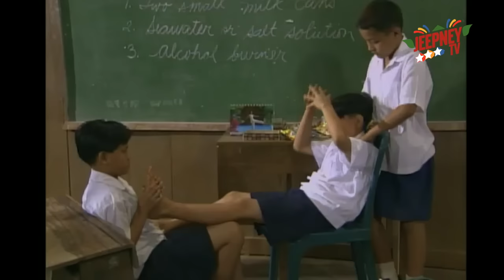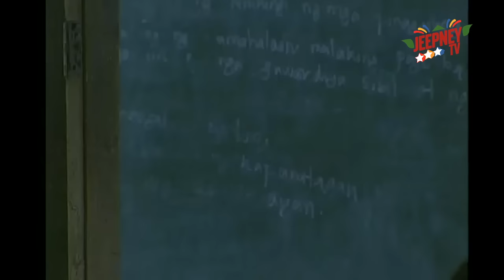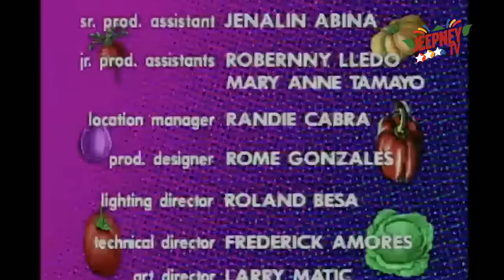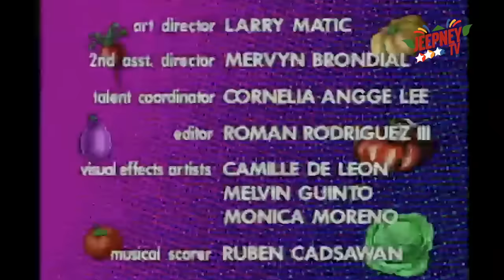Wansapanataym: Popoy Power (John Wayne Sace) | FULL EPISODE 96